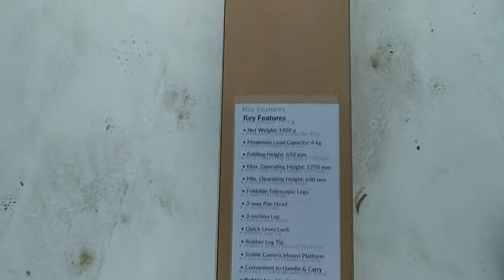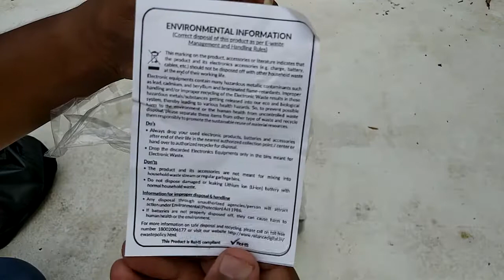Reconnect RATPB5901 Tripod Unboxing